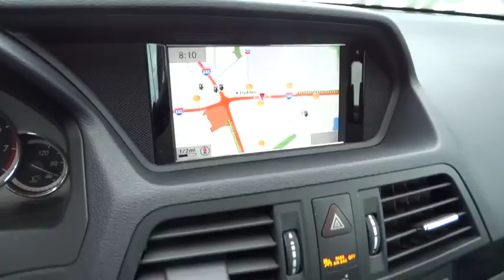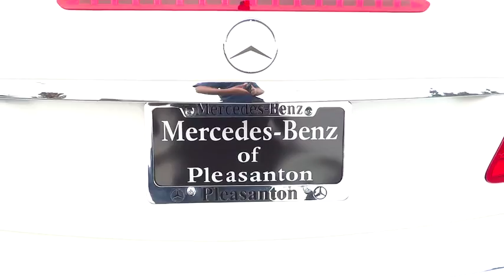2013 Mercedes-Benz E-Class Pleasanton, Walnut Creek, Fremont, San Jose, Livermore, CA 26880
2013 Mercedes-Benz E-Class

APPEARANCE PKG  -inc: rubber-studded stainless steel pedals  multi-contour front bucket seats  front perforated disc brakes w/painted calipers  18 AMG twin 5-spoke aluminum wheels,BLACK  SPORT LEATHER SEAT TRIM,LANE TRACKING PKG  -inc: blind spot assist  lane keeping assist,PREMIUM 2 PKG  -inc: COMAND hard drive navigation system  harman/kardon sound system  iPod/MP3 media interface in glovebox  pwr rear sunshade  rearview camera  SiriusXM satellite radio  heated/active ventilated front seats  bi-xenon headlamps w/active curve illumination  adaptive highbeam assist  headlamp cleaning system  corner illuminating lamps  heated windshield washer reservoir  KEYLESS-GO,REAR SPOILER KIT  -inc: rear deck spoiler  rear roof spoiler,Rear Wheel Drive,Power Steering,4-Wheel Disc Brakes,Aluminum Wheels,Tires - Front Performance,Tires - Rear Performance,Temporary Spare Tire,Sun/Moonroof,Sun/Moon Roof,Panoramic Roof,Automatic Headlights,Heated Mirrors,Power Mirror(s),Integrated Turn Signal Mirrors,Mirror Memory,Intermittent Wipers,Variable Speed Intermittent Wipers,Rain Sensing Wipers,AM/FM Stereo,CD Player,MP3 Player,Bluetooth Connection,Auxiliary Audio Input,Leather Seats,Power Driver Seat,Power Passenger Seat,Bucket Seats,Driver Adjustable Lumbar,Passenger Adjustable Lumbar,Seat Memory,Heated Front Seat(s),Pass-Through Rear Seat,Rear Bench Seat,Floor Mats,Adjustable Steering Wheel,Steering Wheel Audio Controls,Leather Steering Wheel,Power Windows,Power Door Locks,Keyless Entry,Engine Immobilizer,Remote Trunk Release,Universal Garage Door Opener,Cruise Control,Security System,Climate Control,Multi-Zone A/C,Rear Defrost,Auto-Dimming Rearview Mirror,Driver Vanity Mirror,Passenger Vanity Mirror,Driver Illuminated Vanity Mirror,Passenger Illuminated Visor Mirror,Front Reading Lamps,Rear Reading Lamps,ABS,Brake Assist,Traction Control,Stability Control,Daytime Running Lights,Driver Air Bag,Passenger Air Bag,Passenger Air Bag Sensor,Front Head Air Bag,Rear Head Air Bag,Front Side Air Bag,Knee Air Bag,Telematics,Emergency Trunk Release,Tire Pressure Monitor